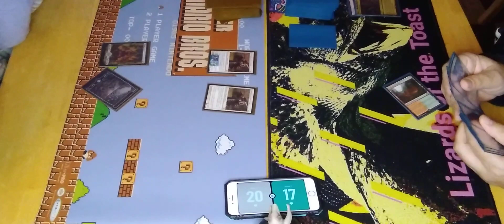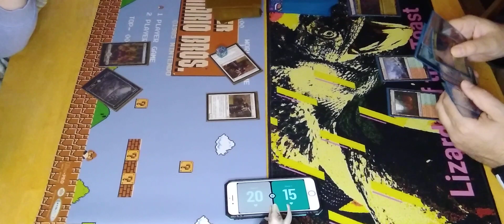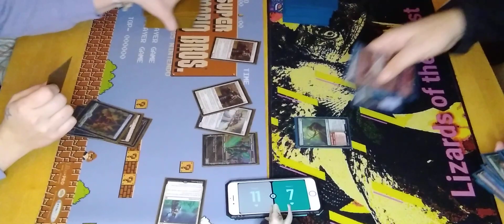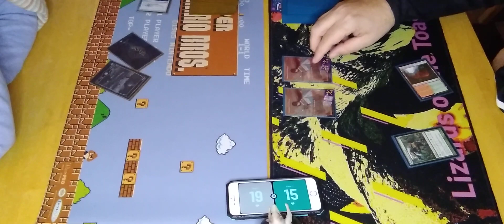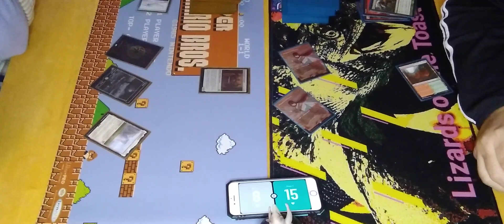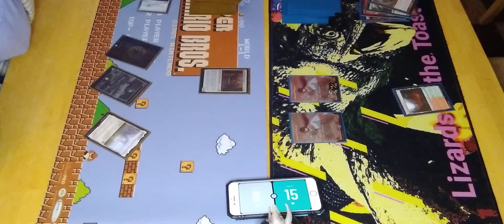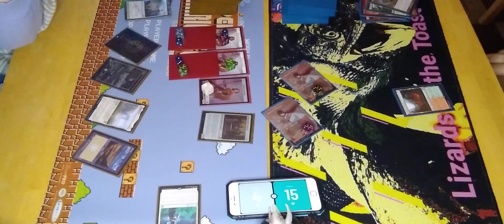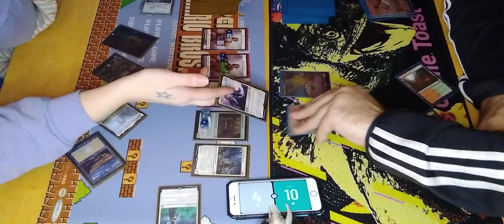Modern MTG : Druid Prowess 🌳🔥 VS mono white humans ☀️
Druid Prowess 🔥  🌳   @